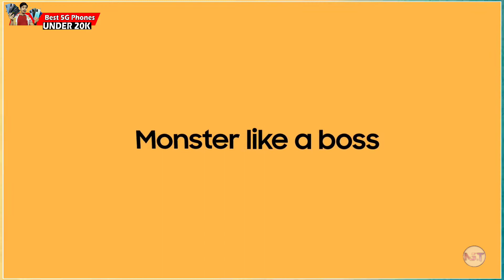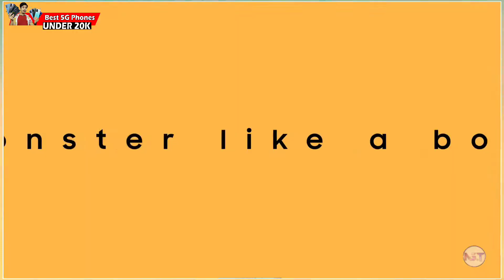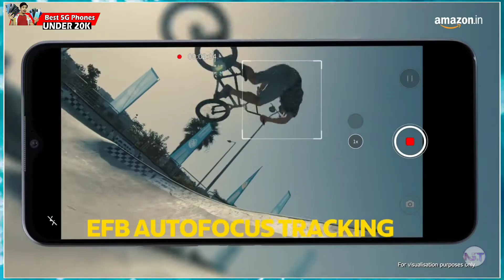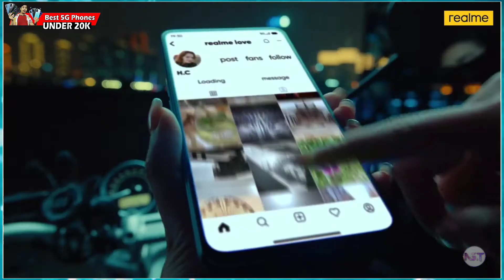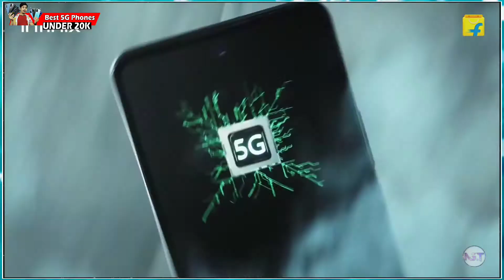Top 10 Best Powerful 5G Smartphones Under ₹20000 Budget⚡⚡⚡February 2022 | Phone Under 20K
Hello Dosto!!!

Hello Friends, Aaj Ke Video Me Hum Aapko Batane Wale Hain February 2022 Top Mere Picks
Best 5G Smartphones Ke Baare Me Jo Muja 20,000 Ke Price Range Ma Mujhe Kafi Pasand Hai.

🛒 Check Out 5G Smartphones ⚡

👉🏻 infinix Zero 5G
👉🏻 Tecno Pova 5G
👉🏻 Realme 9 Pro 5G
👉🏻 Moto G71 5G
👉🏻 Realme 8s 5G
👉🏻 Vivo Y75 5G
👉🏻 Samsung Galaxy M32 5G

📝 Your Queries ⚡⚡⚡

5g mobile under 20000
5g phone under 25000
mobile phone under 20k
5g mobile under 20000
phone under 20000 in india
phone under 20000 amazon
phone under 20000 flipkart
phone under 20000 samsung
phone under 20000 oneplus
phone under 20000 realme
phone under 20000 vivo
phone under 20000 gaming
5g phone under 20000 in 2022
phone under 20000 tech burner
smartphone under 20000 in india
phone under 20000 nepal
phone under 20000 bangladesh
mobile under 20000 feb 2022
5g phone under 20000 feb 2022
best mobile under 20000 feb
5g phone under 20000 in india 2022
phone under 20000 to 25000
best selling 5g phone under 20000
mobile phone under 20000 in 2022
samsung 5g phone under 20000
5g phone under 20000 malayalam
phone under 20000 trakin tech
mobile under 20000 technical guruji
mobile under 20000 trakin tech
5g phone under 20000 8gb ram

📽️ Video Highlights⚡⚡⚡⚡

00:00 Intro with subscribe zaroor karna 😊
01:40 Samsung 5G Phone Under 20000
02:21 Vivo 5G Phone Under 20000
02:46 Realme 5G Phone 20000
03:22 iQOO 5G Phone Under 20000
03:56 Lava 5G Phone Under 20000
04:22 Realme 5G Phone Under 20000
04:39 Moto 5G Phone Under 20000
05:05 Realme 5G Phone Under 20000
05:54 Tecno 5G Phone Under 20000
06:26 infinix 5G Phone Under 20000